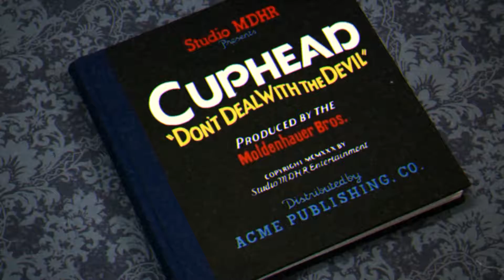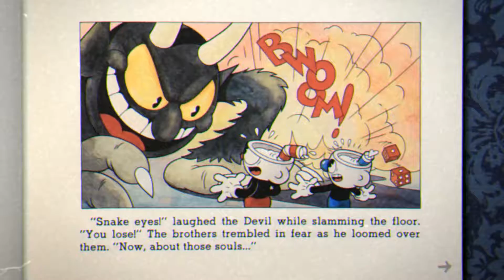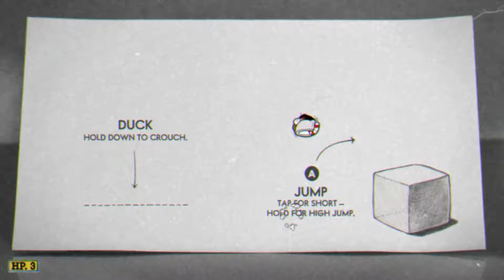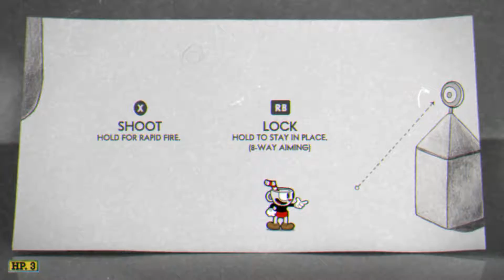CUPHEAD| Watch Me Die Gameplay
Some friends told me to try out CUPHEAD and they told me  it was hard. I tried it and died 3 times already lol. Thanks for checking us out.